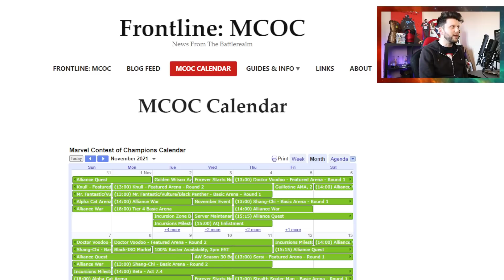Hercules Going in The Basic and New Events on Wednesday | Next Week in Game | The Grind Show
Welcome To The Grind Your Saturday Show Keeping You in The Know
If you don’t know what The Grind does is goes over all the best and up to date grind info for the following week with what to expect , key dates and top tips.

Whats coming on Next Weeks, and for all your weekly prep I do recommend Around The Battlerealm with Dan

Next Week Sees A lot of Key things happening which can be found on Frontline MCOC and in the description;

27th of November

Saturday
Incursion Milestone Reset
AQ Enlistment
Day 2 of Cyber Weekend Deals

Sunday
Tier 4 Basic Arena
Nothing Else focus on side event or perma content
Day 3 of Cyber Weekend Deals
AQ Cycle Begins Again

Monday
Cyber Weekend Deals end at 10am PST
Black Iso Market Reset
Ikaris and Selector Arena Ends
New Update Expected to Come in Today

Tuesday -
Hercules enters the Basic pool

Wednesday-
New Content Day

Thursday -
Purgatory Arena
Incursion Crystals, Milestone and Top Zone Bonus Reset

Friday
I would say get working on unit grinding

Grind Tip of the Week▶

Units for Gifting – Main Account or Alt Account.

Save gold crystals , battle chips and Variant grinding until Boosts come in on the 10th of December.

Grind areas for awakening gems and signature stones for the store coming up.